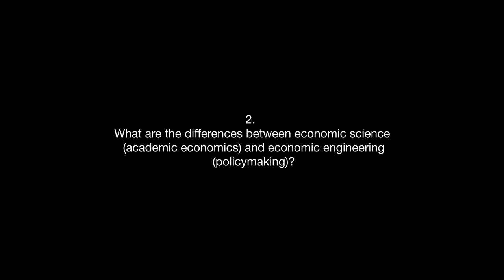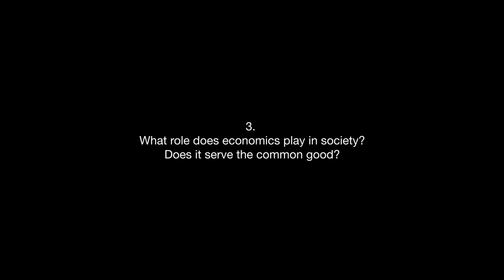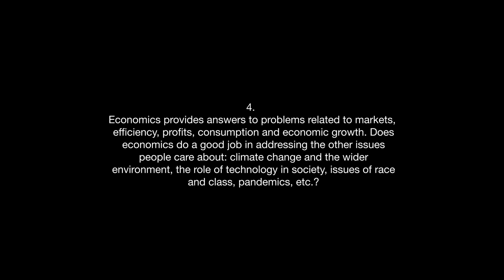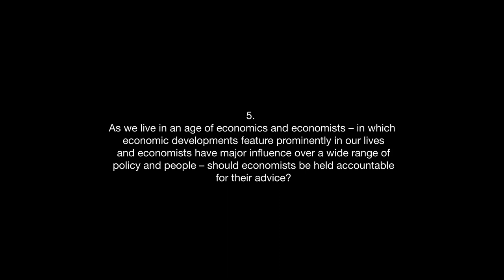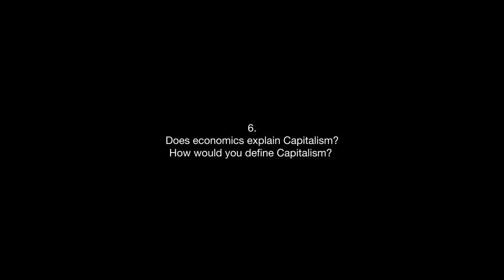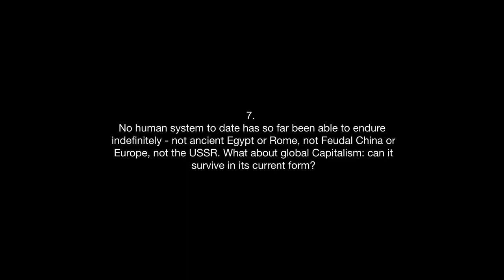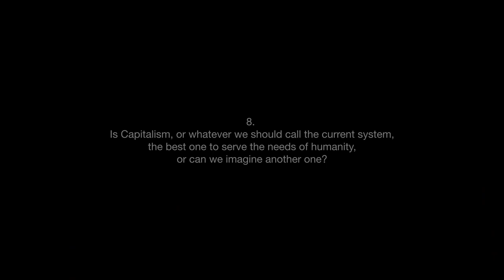Frank Van Gansbeke for Age of Economics - Full interview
0:00 - Prologue
01:30 - Intro
01:50 - 1. Why does economics matter?
03:18 - 2. What are the differences between economic science and economic engineering?
08:17 - 3. What role does economics play in society? Does it serve the common good?
11:18 - 4. Economics provides answers to problems related to markets, efficiency, profits, consumption and economic growth. Does economics do a good job in addressing the other issues people care about: climate change and the wider environment, the role of technology in society, issues of race and class, pandemics, etc.?
15:27 - 5. As we live in an age of economics and economists – in which economic developments feature prominently in our lives and economists have major influence over a wide range of policy and people – should economists be held accountable for their advice?
17:40 - 6. Does economics explain Capitalism? How would you define Capitalism?
22:18 - 7. No human system to date has so far been able to endure indefinitely - not ancient Egypt or Rome, not Feudal China or Europe, not the USSR. What about global Capitalism: can it survive in its current form?
26:10 - 8. Is Capitalism, or whatever we should call the current system, the best one to serve the needs of humanity, or can we imagine another one?

About Frank Van Gansbeke

Belgian. Business and Finance Professor of the Practice, Middlebury College (US). Forbes online Contributor

Frank acquired more than 30 years of global Senior Executive experience within the Corporate Finance and Capital Markets fields at Fortis and BNPP. At Middlebury College (US), Frank teaches as Professor of the Practice “Capital Markets”, “Investments”, “Carbonomics and Renewable Energy” and “Introduction to Finance”. He mentors at their entrepreneurial program and acts as faculty advisor to their Student Investment Committee. In 2019, Frank was awarded the Student Advisor Award. Frank mentors at Techstars and board advises (early stage) companies and NGOs on the nexus of Sustainable Development and Fintech. In 2020, Frank co-established the Sustainable Finance Unconference series, a quarterly platform where prominent Sustainable Finance peers present their recent contributions in the space. He is the co-organizer of the Rethinking Bretton Woods initiative. Frank is a regular contributor to Forbes online.